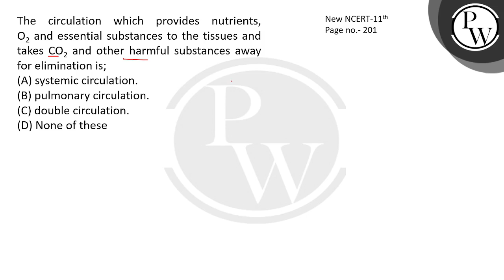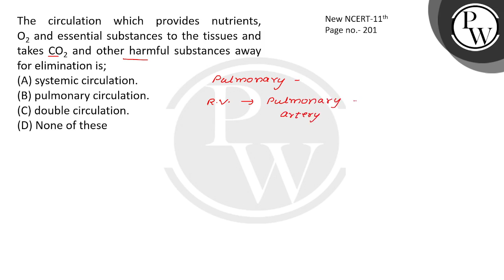The circulation which provides nutrients, O2 and essential substances to the tissues and takes C....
The circulation which provides nutrients, O2 and essential substances to the tissues and takes CO2 and other harmful substances away for elimination is; 📲PW App